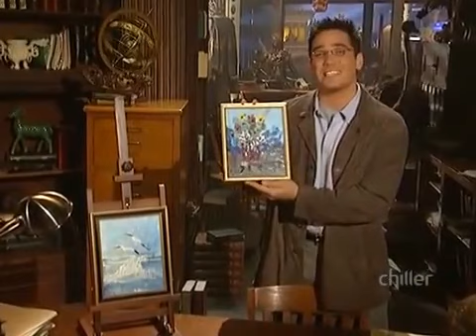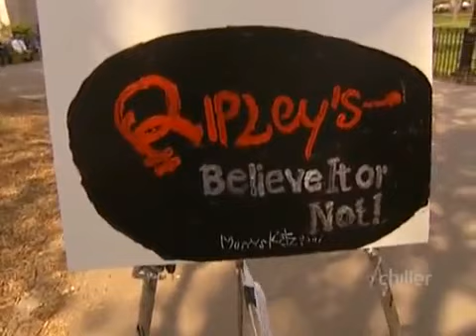Miscalculated Jump | Fastest Painter Ever | Amazing Stories & Unbelivable People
Ripley's Believe It or Not! is a curious format, sort of a 'Guiness Book of Records'-like magazine on TV. It has no permanent cast or storyline, just a presenting host in the castle-type LA residence who occasionally shows curiosities from 'Ripley's vault' there, but usually simply introduces the topics shown in the various, rather short film sequences shot all over the world, in addition to which some weird facts (e.g. absurd laws) can be quickly reviewed. Each report -usually independent, follow-up is rare- is on something very unusual, surprising and/or spectacular, such as inventions, stunts and records, freak creatures and - accidents. Sometimes the title is taken literally when a few of the least likely items are bunched up for the viewer to guess which one isn't true.

some facts
interesting facts about life
pavel radaev
riddles
ripley's believe it or not books
ripley's believe it or not show
ripley's believe it or not stories
ripley's believe it or not locations
ripley's believe it or not prices
ripley's believe it or not odditorium
ripley's believe it or not near me
ripley's believe it or not tickets
scary cherry baldface
if these 15 moments were not filmed
the genius lemon
be amazed
the magnum youtube
the unknown list
your mind is my warehouse youtube
factsopedia